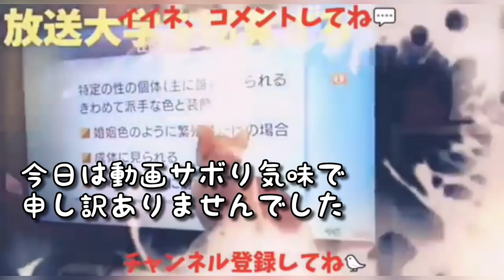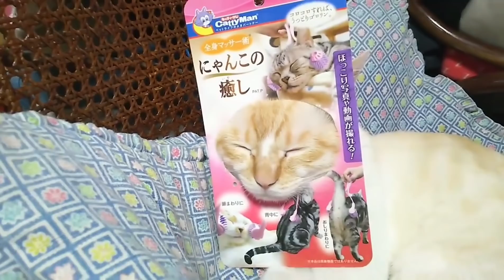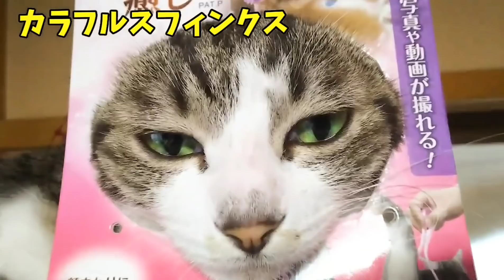【成長しすぎ】良く晴れたので亀を外に出してみたらデカかった件。 隠すカラス&猫の日光浴&モグモグ姐御&片耳犬 20201207、カラス&四つ足カルテット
またジワリジワリと伸び始めつつありそうな動画
※切実に伸びて欲しい